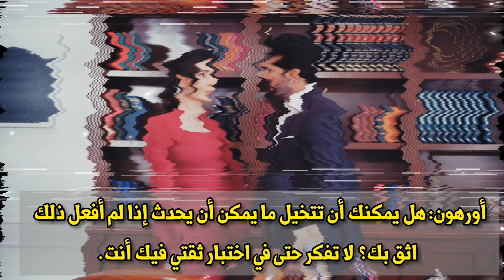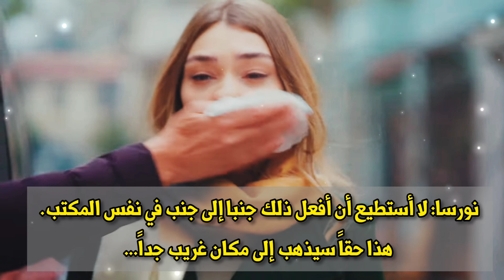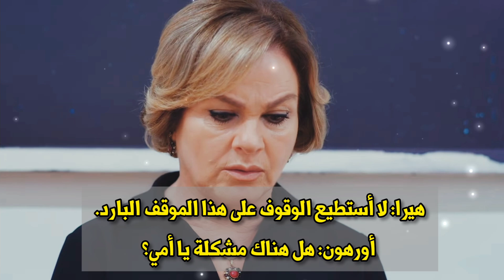ترجمة حرفية لإعلان الحلقة 233 من مسلسل االأسيرة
مسلسل_الأسيرة_إعلان_الحلقة 234
مسلسل_الأسيرة_إعلان_الحلقة_233_مترجم
مسلسل_الأسيرة_إعلان_الحلقة234

الأورهير
الأورهير